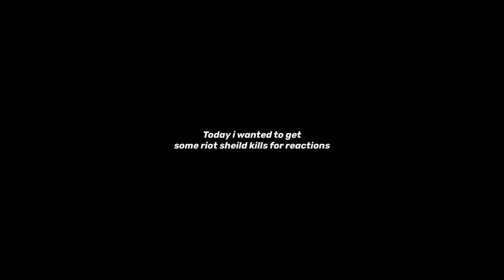Modern Warfare but you must beware of my sticks [Call of Duty Modern Warfare Funny Momments]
All songs do not belong to me it belong to their proper owners

Or Tune In when i go live here on youtube in weekends!

Check out the 2nd Channel for Competative Search and Destroy!